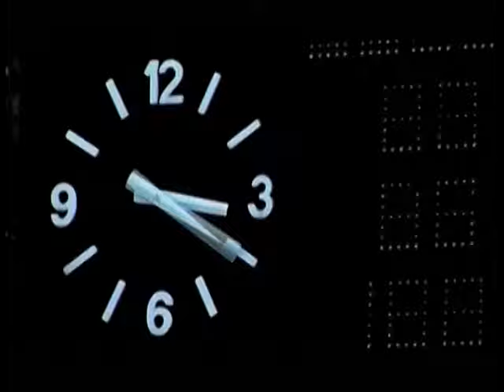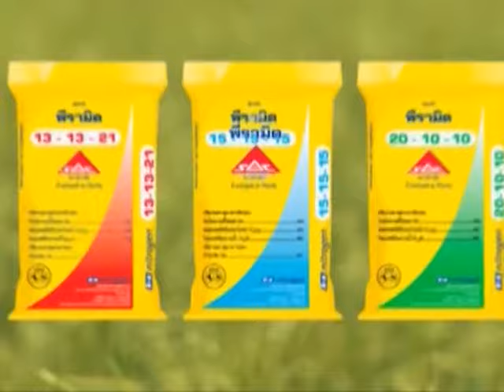คุยกันลั่นทุ่ง 351